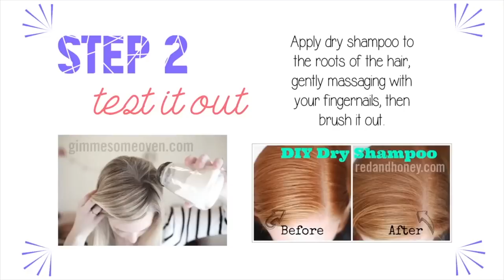WE TRIED YOUTUBES MOST CLICKBAIT HAIR HACKS TO SEE IF THEY WORK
Hi Beautiful! I fell down a rabbit hole the other day of hair hack videos. They all seemed to have 1 thing in common. They all contained no actual "hacks". It was mainly videos with clickbait thumbnails and ways of doing things that only make your life more difficult. So obviously I had to give some of them a try.